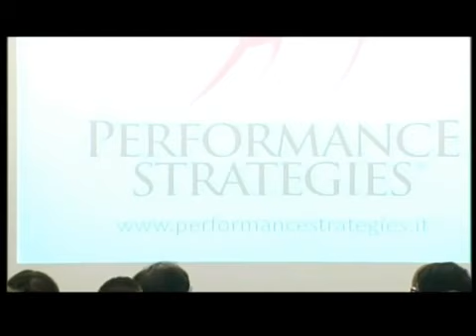Igor Sibaldi, L'importanza di auto premiarsi per ottenere più energia